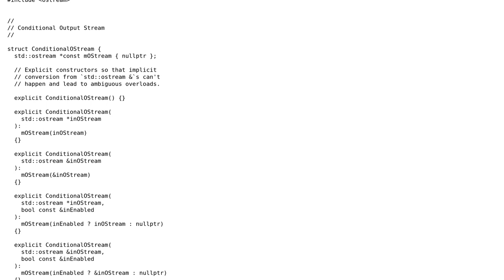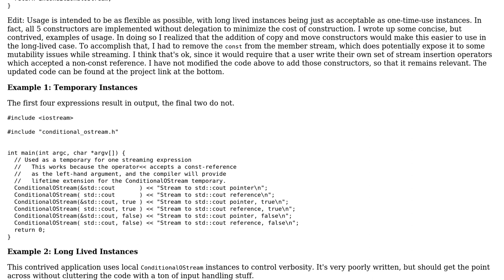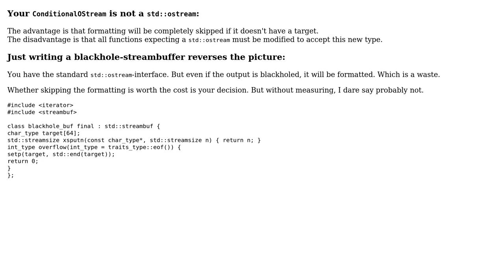Conditional Output Streaming in C++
With thanks & praise to God, and with thanks to the many people who have made this project possible! | Content (except music & images) licensed under CC BY-SA | Music | Images & others | With thanks to user Tom Manner user Deduplicator and the Stack Exchange Network Trademarks are property of their respective owners. You are responsible for your own actions.